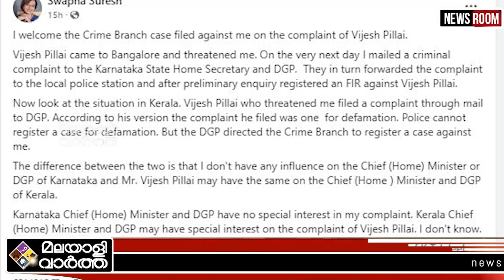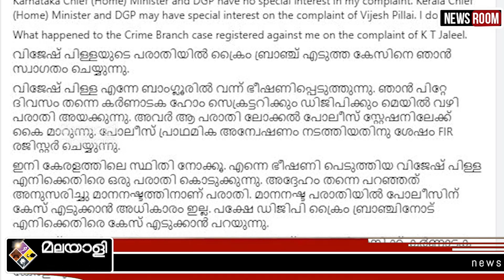Swapna സ്വപ്നയുടെ ഫേസ്ബുക്ക് പോസ്റ്റ്